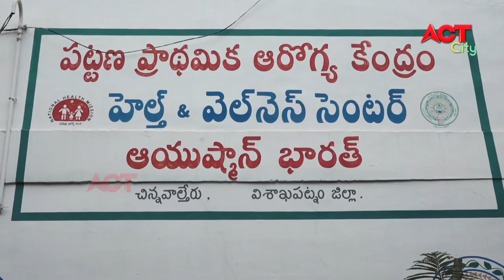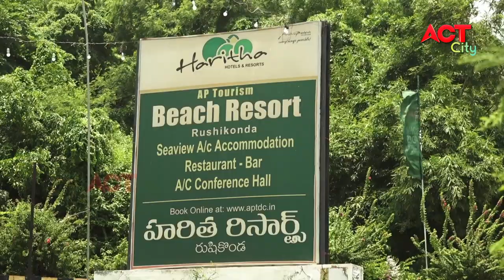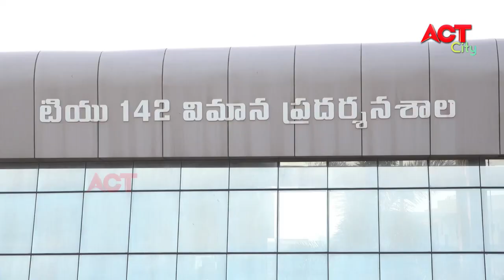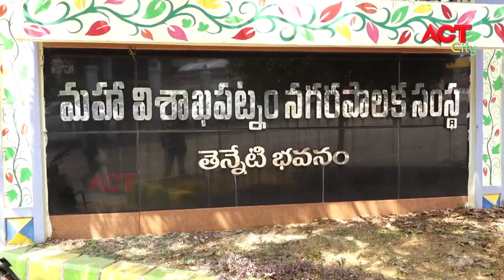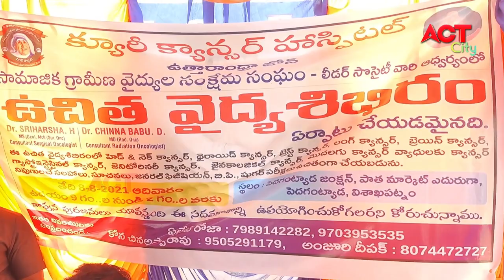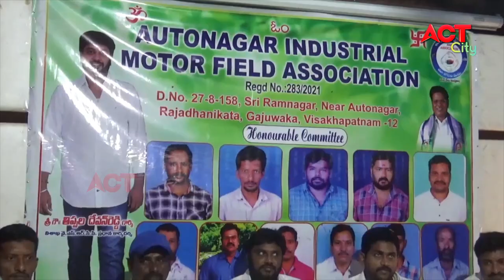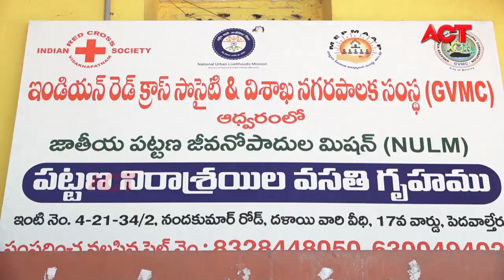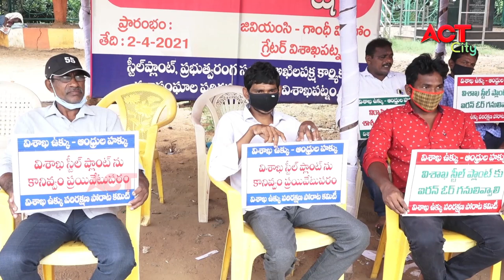EVENING ACT CITY VIZAG NEWS 08 08 2021